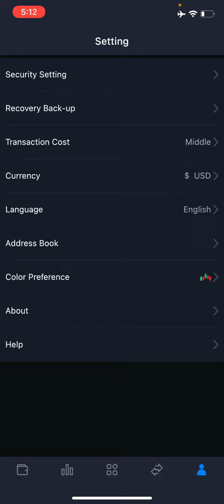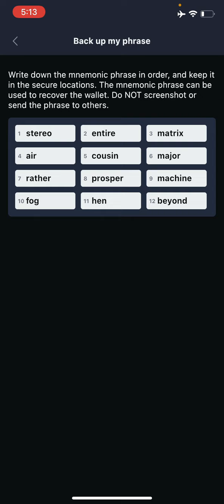How To Recover Mnemonic Phrase Key SafePal Software Wallet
Crypto Trusted Exchanges That We Use 📈

🤳🎬Watch The Videos On Another Topics👇🏻👇🏻👇🏻